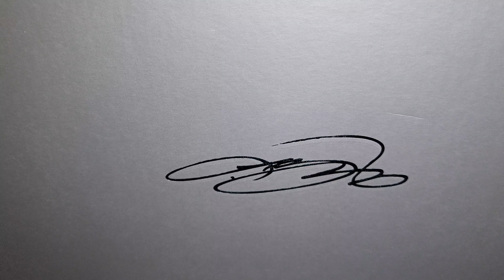Lebron's stocking stuffer Grinchs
release date 12/19/22 $210